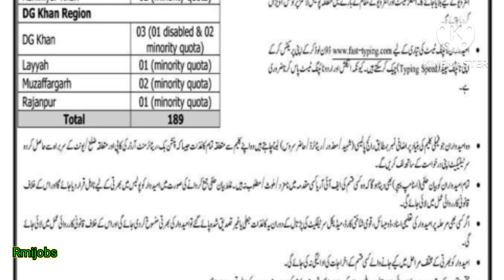Punjab police jobs 2024 | jobs in Pakistan | latest jobs in Pakistan today | Canada visa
this video is about Punjab police jobs 2024 in Punjab Pakistan
queries solved on this channel}
government jobs 2023
jobs
new jobs
latest jobs
latest jobs 2023
Punjab jobs
today jobs
today jobs in Pakistan
today jobs in Punjab
police jobs
nadra jobs
class 4 jobs in education department 2023
class 4 jobs 2023
darja chaharam jobs 2023
online jobs
online jobs in Pakistan
Pakistan jobs
educators jobs in education department
education department jobs
jobs in education department Punjab
school education department Punjab jobs
jobs point
jobs ki duniya
jobs today
Rmi45 jobs
jobs Rmijobs
class 4 jobs Rmijobs
jobs for student online at home
jobs 2023 government
jobs 2023 batch
jobs 2023 Karachi
2023 jobs
new jobs
Today jobs
Job
Railway jobs 2023
Pakistan museum jobs 2023
Cantonment board jobs 2023